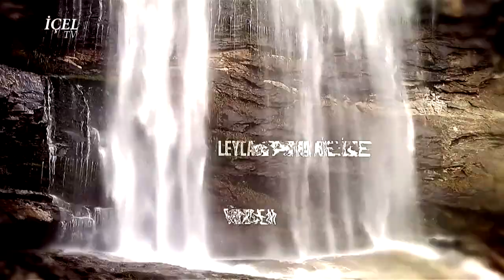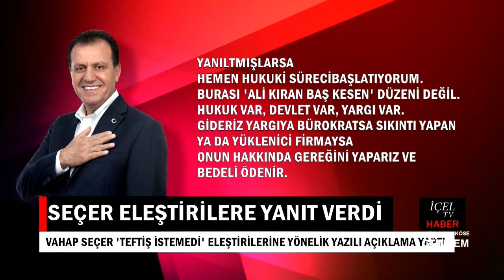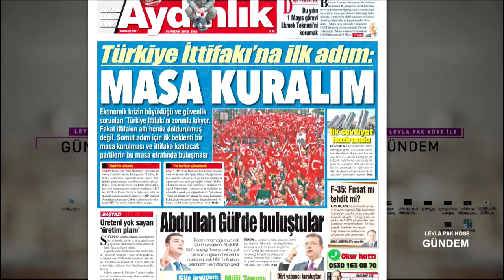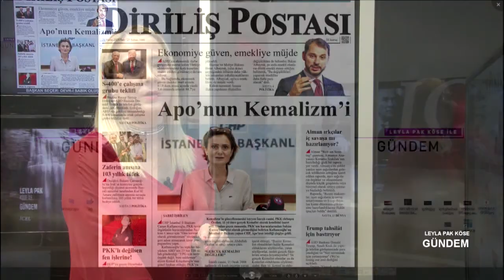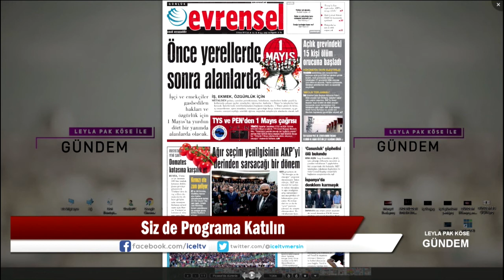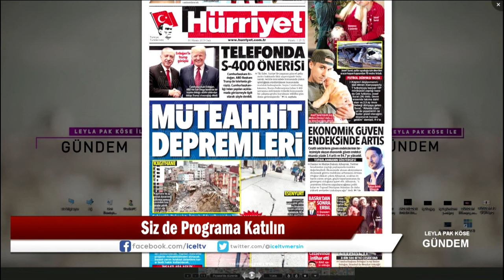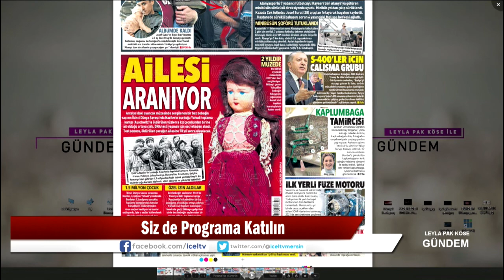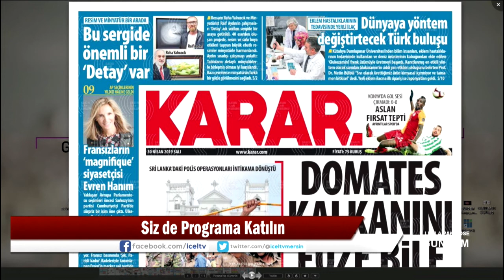30 04 2019 LEYLA PAK KÖSE GÜNDEM